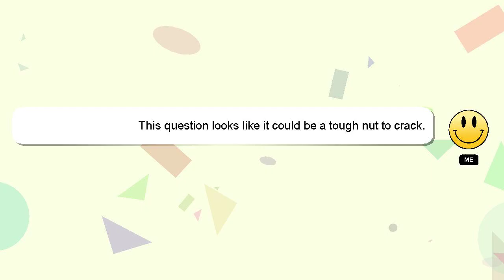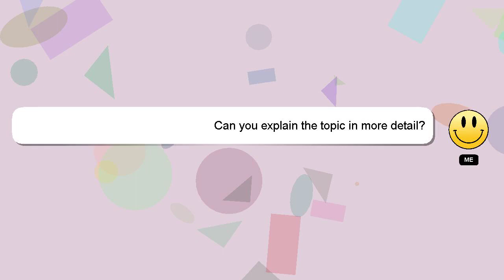How to hide scars on face?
A short overview of who I am, Greetings, my name is Delphi. I can assist you in discovering answers to your inquiries. - How to hide scars on face?

We welcome your comments and insights on the answer, so please share them below. Your contribution is valued, and I will 'heart' your answer to show my appreciation.

*2 What we are experimenting :*